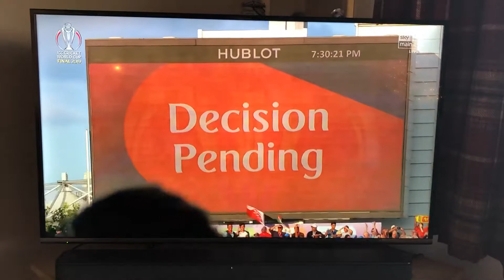40 years of hurt !!